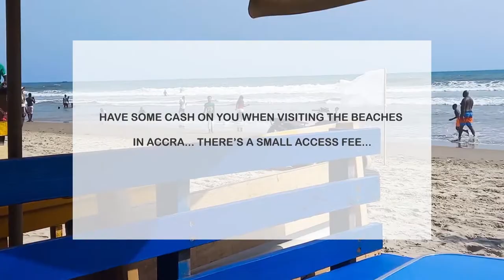LABOMA, LABADI & BOJO BEACH – GHANA VLOG 2022 -- SUSTAINABILITY IN AFRICA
This Ghana vlog begins – as a mild sustainability rant – at Laboma beach, but it quickly progresses via Labadi and onto my favourite – Bojo Beach in Accra, Ghana. Here you'll see the good, the bad and the so-so of the Accra seaside... Enjoy and please share your experiences in the comments below.